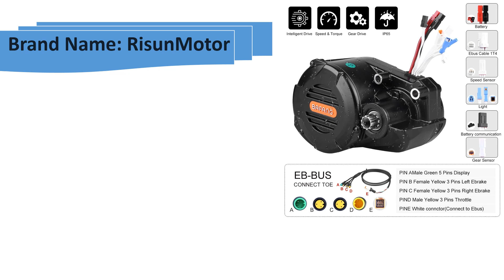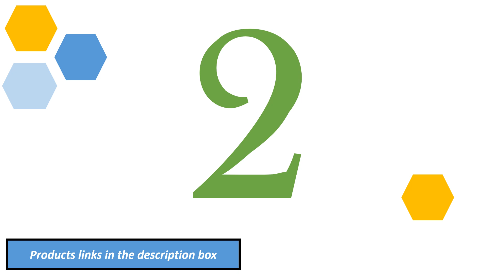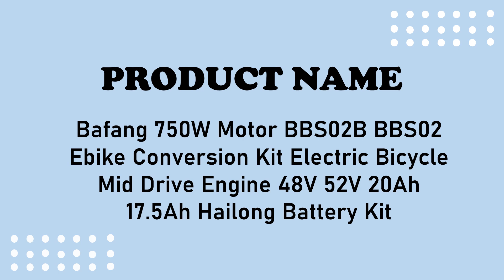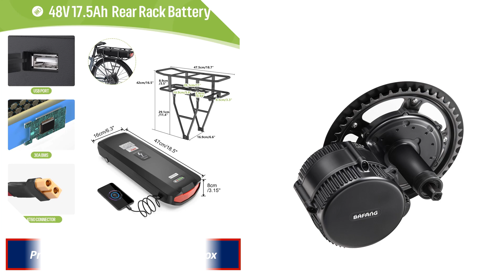Best Bafang Electric Bike Motor | AliExpress | Electric Bike Motor 2024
▶▶Top 4 Bafang Electric Bike Motor 2024
4.Bafang M620 G510 48V 52V 1000W Mid Drive eBike Motor Electric Cargo Bicycle Conversion Kit with DPC18 Display

3.Ebike Bafang Mid Drive Motor M315 M615 M215 BBS01 BBS02B 36V 250W 36V 350W 48V 500W 36V 500W 48V750W Electric Bicycle

2.Bafang G320 48V 52V 1000W BBSHD Mid Drive Motor Conversion Kits

1.Bafang 750W Motor BBS02B BBS02 Ebike Conversion Kit Electric Bicycle Mid Drive Engine 48V 52V 20Ah 17.5Ah Hailong Battery Kit